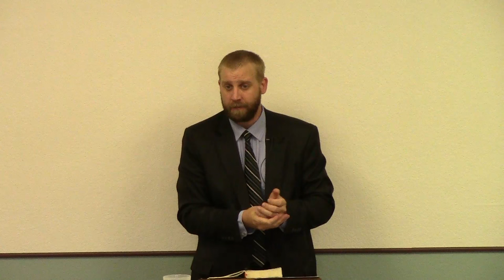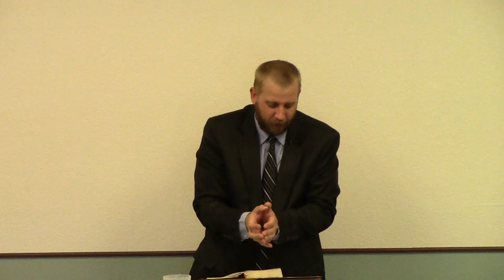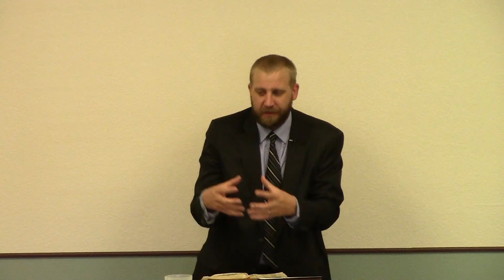Dealing With Addictions - KJV Preaching